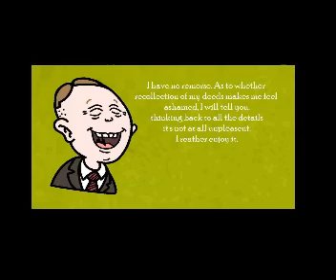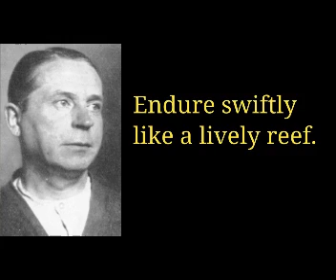That Little Sports Car